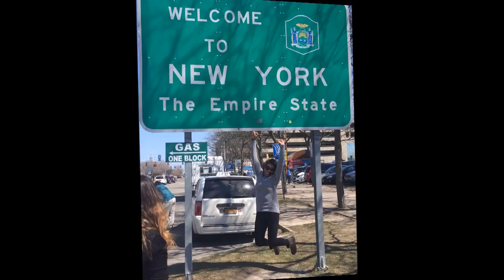Cataratas do Niagara - Toronto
As Cataratas do Niágara são um agrupamento de grandes cataratas localizadas no rio Niágara, no leste da América do Norte, entre os lagos Erie e Ontário, na fronteira entre o estado norte-americano de Nova Iorque e da província canadense de Ontário. Wikipédia
Endereço: Niagara Falls, NY 14303, Estados Unidos
Elevação: 99 m
Caudal: 2.400 m³/s
Altura: 51 m
Quedas: 3
Ponte: Rainbow Bridge
Ilha: Luna Island